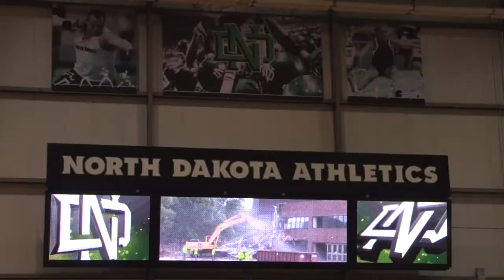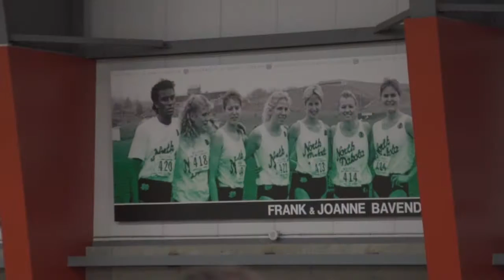UND Athletics High Performance Center (Grand Opening) Nov. 9, 2015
The University of North Dakota Athletics Department publicly unveiled its new indoor practice and competition facility on Nov. 9, 2015, at the grand opening of the UND Athletics High Performance Center.

“This is a very special moment for UND Athletics as we officially open the UND Athletics High Performance Center,” said UND Athletics Director Brian Faison. “I don’t think I can overstate how important the High Performance Center will be for the continuing development of our athletics teams. It has taken a tremendous partnership with alumni and friends to get this project completed. And now our fans will have the chance to see it up close and personal.”

The facility features an eight-lane, 300-meter Mondo track surface, which was the final component of Phase One of the High Performance Center. Installation of a full-length football field, video and scoreboard, tradition displays, and other Phase One amenities were completed earlier this year.

Future additions to the UND Athletics High Performance Center will include spectator seating, coaches offices and locker rooms for UND football and track & field, a state-of-the-art strength and conditioning area, a student-athlete academic center, and sports medicine space for all UND Athletics teams. The facility will also serve the greater Grand Forks community by offering a host site for youth athletics camps and college and youth track and field meets.